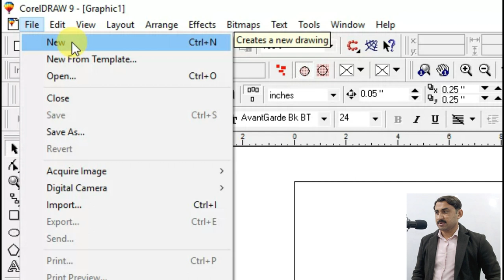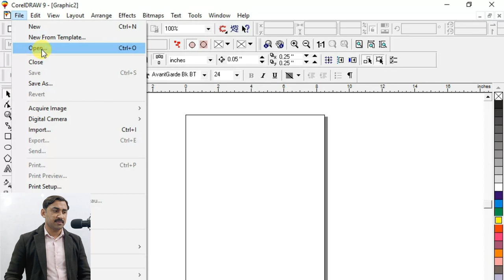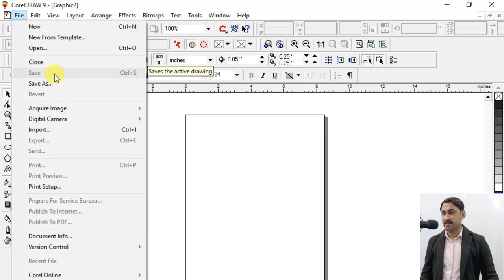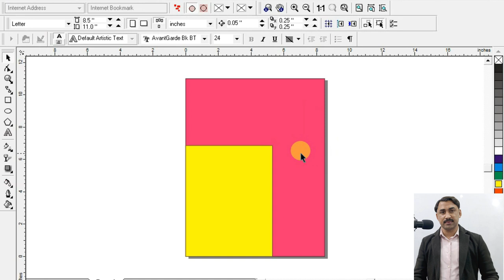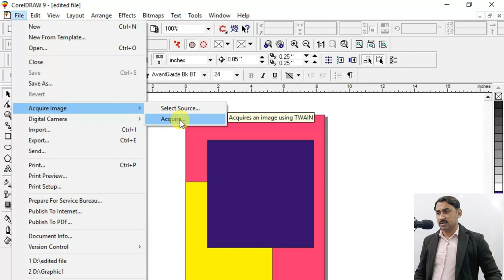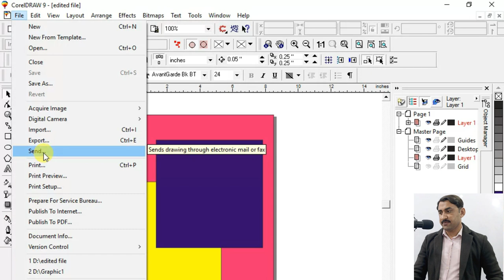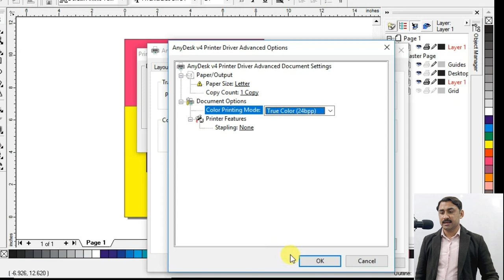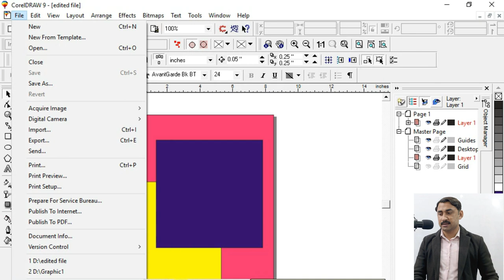How to use file menu Step by Step|corelDraw lecture 2|Edit|View|Layout|Sadar Khan Tv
corelDraw lecture 2
A.A!Here's Mohammad Sadar Kha'n. In this video I will tell you about the CorelDraw.
In this vedio we will know about:
The top line (File, Edit, View, Layout, etc) has disappeared, can't export anything. Why? How to fix this?